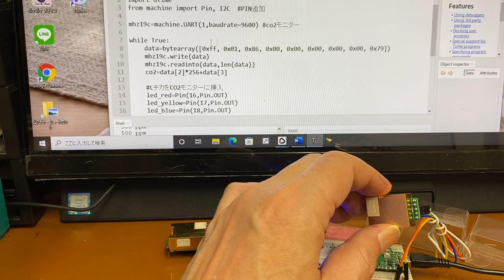『第25回目 CO2モニターMH-Z19の純正品とパチモンを比べてみた』【最終目標】 空気質観察のためラズベリーパイピコを使って携帯CO2モニターを作る！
【最終目標】
空気感染するオミクロン株に対抗するため持ち運びできるログ記録もできるCO2センサー作るぞ～～

すでに220時間以上溶かしましたが、なんとか上記の目標は達成できそうなので、その前に色々と疑問に思っていることを検証してみます。

まずは純正品MH-Z19とパチモンに違いはあるのか数値編です。

パチモンMH-Z19はCO2濃度が外気と同じような環境でも400ppmにはりつき、空気質の測定に若干不安を感じました。
純正品MH-Z19はどちらも400~500ppmで、人が活動すると600ppm以上と空気質の測定はあと2台あるNAIR方式（1波長一光源、2波長光源）と比べても誤差10％程度でした。

たぶん
　data=bytearray([0xff, 0x01, 0x86, 0x00, 0x00, 0x00, 0x00, 0x00, 0x79])
    mhz19c.write(data)
    mhz19c.readinto(data,len(data))
    co2=data[2]*256+data[3]
この部分のアナログからデジタルへのデータ変換に問題があると思いますが、これ以上は勉強不足でわかりません。

次回はパチモンMH-Z19の分解です。

＝お役立ちサイト＝
空気質観察のためCO2モニターを作ろう！その３
　第二神様のブログ

『第24回目　micropyton　if構文を使ってLチカ色分けCO2濃度表示』
　CO2濃度を色分けで区分

　CO2モニターの製品比較表

　NDIR方式の詳しい説明

　CO2センサーのトラブル対処法

【覚えたい言葉】
bytearray